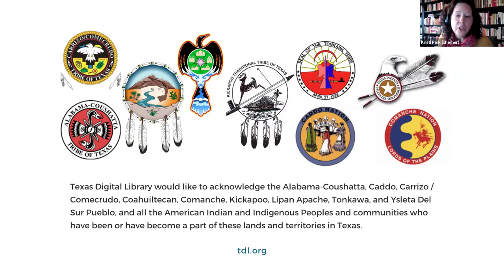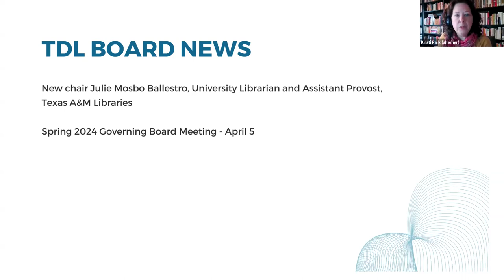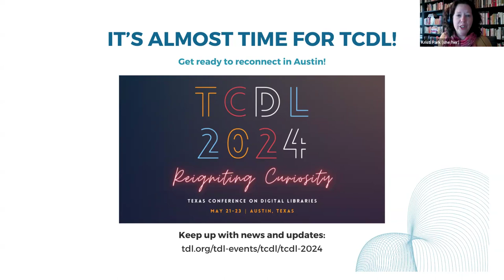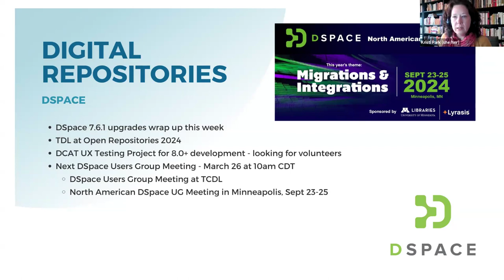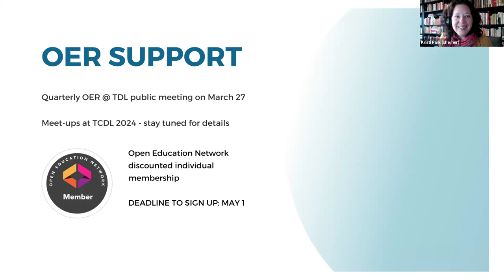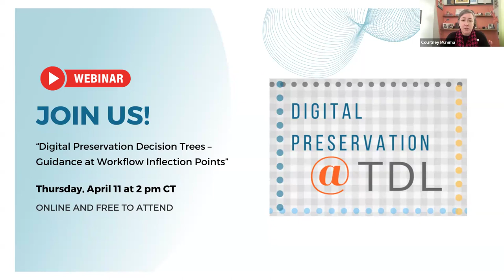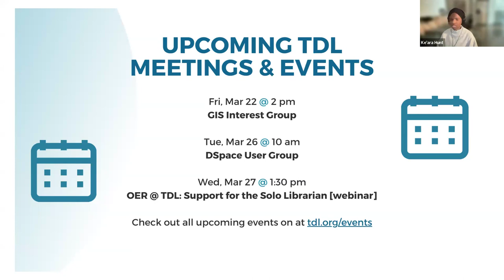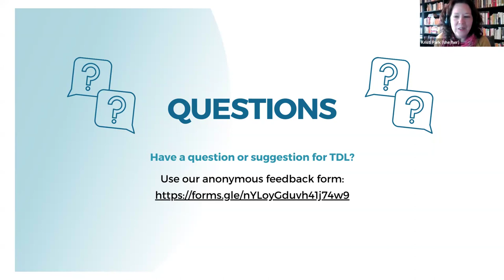2024 03 20 TDL Monthly Forum